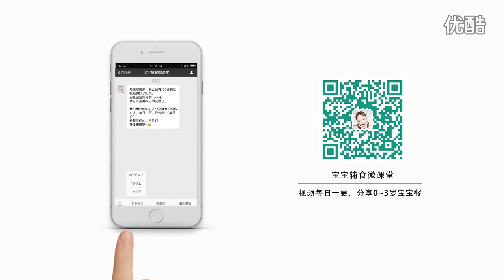[Cook china] Purple cabbage scissors face